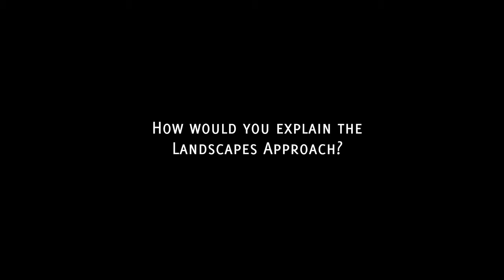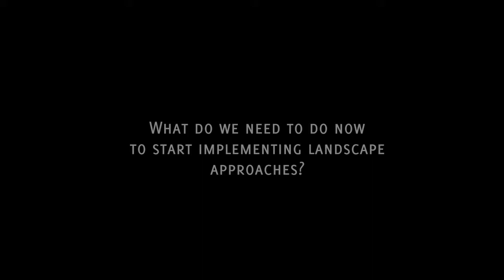Paola Agostini: Africa demands landscape approaches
Paula Agostini, Coordinator of TerrAfrica at The World Bank, said at the Global Landscapes Forum in Lima, Peru, that the message coming from Africa is that there is huge demand on the ground for implementing landscape approaches.

“Yesterday we had a meeting of TerrAfrica with representatives from 24 African countries and they all said there was a lot of demand coming from the bottom up for using the landscape approach,” she said.